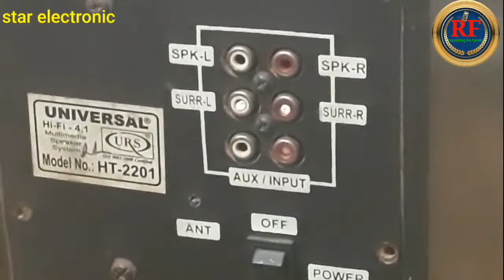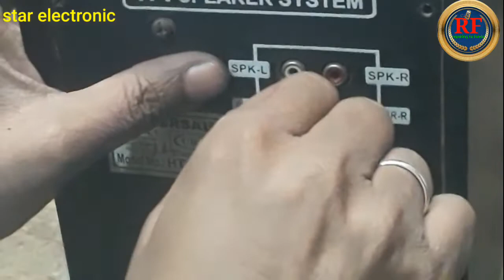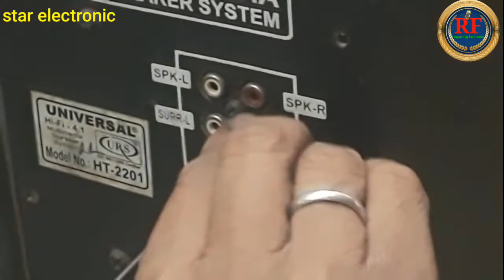🔥home theatre se lead ki Tuti Pino ko kaise nikaalen बूफर, टीवी, मे लीड की पीने टूट गई, कैसे निकाले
home theater se Tuti Peene ko kaise nikaalen /बूफर से टूटी हुई पिनो को कैसे निकालें
how to remove broken RCA pin in device
किसी भी डिवाइस में पिन टूट गई है तो कैसे निकाले
woofer Mein speaker ki Tuti Hui pin Kaise nikale
woofer connector mein Main Tooti Hui pin Kaise nikale

हेलो दोस्तों
आप सब का स्वागत है मेरे यूट्यूब चैनल
🔥Repairing ka funda🔥 पर
आपको यहां इलेक्ट्रॉनिक्स के सामानों की रिपेयरिंग के Tips मिल जायेंगे जैसे👉 LED TV ,CRT TV, Mobile ,Inverter ,AC , Fridge PCB , Car Stereo, Bass tube,Amplifier, Induction etc.
आप फाल्टो के Solution के लिये comment box mai लिखे